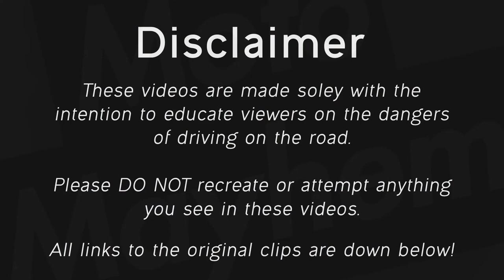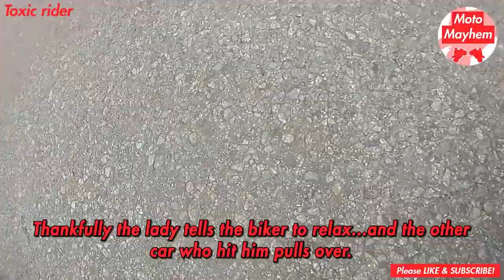Taken Out! - Crazy Motorcycle Moments of 2023 [Ep.10]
In today's video see a rider go by stopped traffic and get cut off by a car! This is why you always need to be aware of people allowing others to go by in traffic.

I hope you found this video entertaining as well as educational!

🌠 These are some of the best motorcycle road rage and crashes of 2023. Just wait the best motorcycle road rage and crashes of 2024 will be even better! Thank you for supporting the series and I hope to continue to make these motorcycle videos for you

❗️ INFO ❗️
These videos are solely used for education purposes on road safety and how better conduct yourself on the road. All clips used with owners permission.

📺 We feature: motorcycle crashes and close calls, motorcycle road rage, bad drivers, fails, instant karma, motorcycle vs cops, motorcycle vs angry people, mirror smash